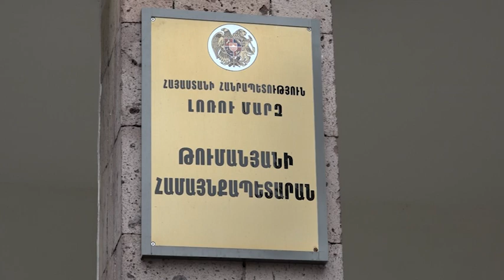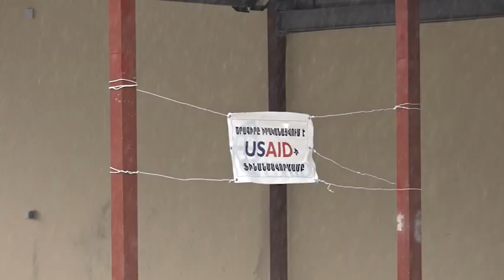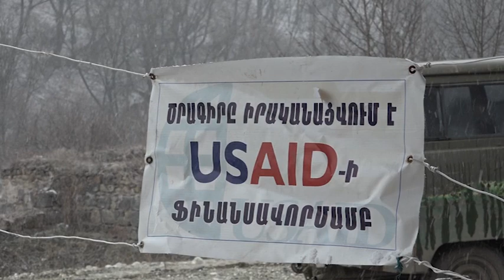Թումանյան խոշորացված համայնքում միջհամայնքային տրանսպորտ կգործի